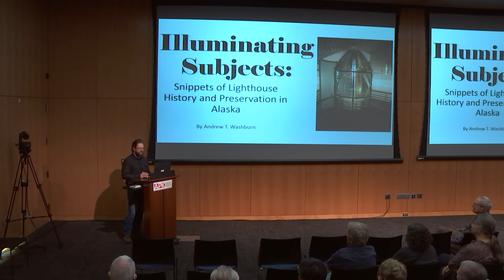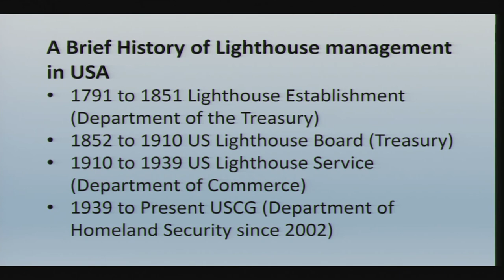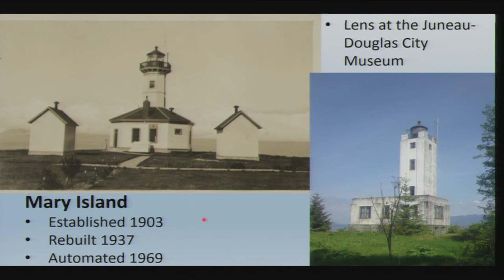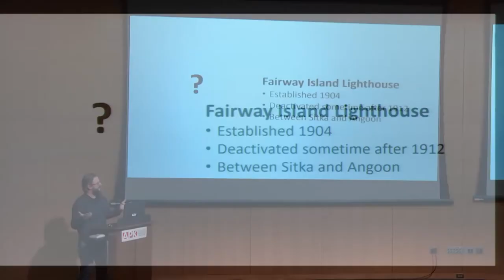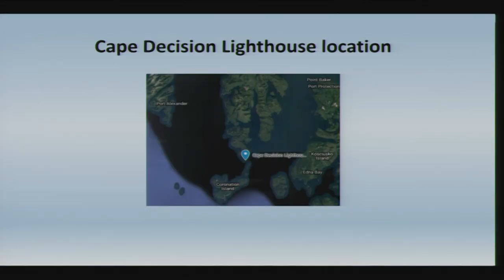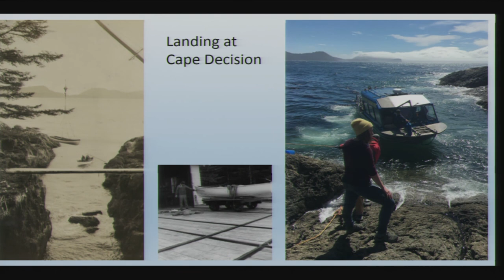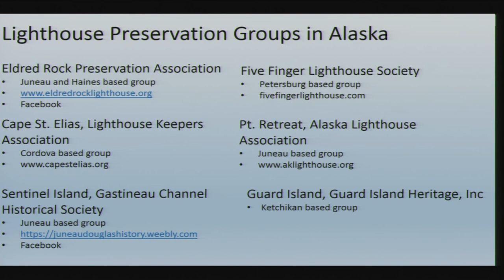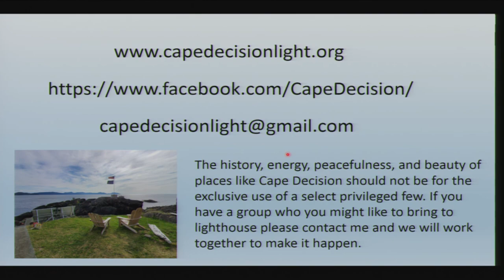At the APK: Illuminating Subjects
Andrew T. Washburn discusses the history and importance of lighthouses in Alaska.